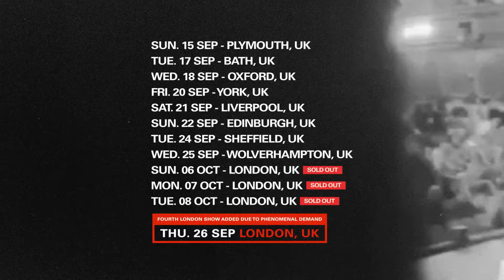Ryan Adams SOLO 2024 UK Tour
Celebrating the 20th and 10th album anniversaries of ‘Love Is Hell’ and ‘Self Titled’ + career spanning classics and favorites